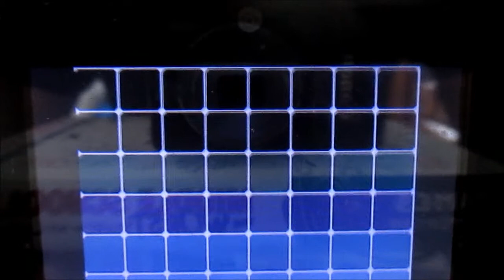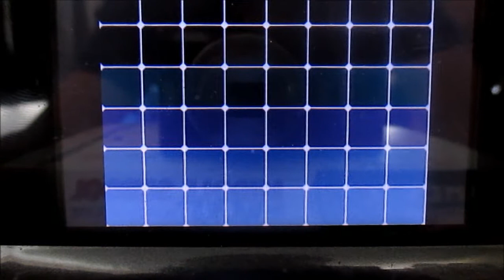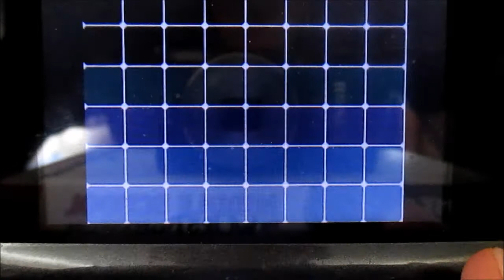POKEMON WHITE NUZLOCKE PART 20:THE FRENCH FORGIVE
Yes I did it! wooooooooooooo! Also Bionicle! Sorry Josh I stole your joke